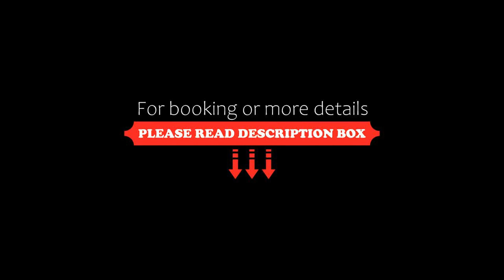Hotel Route-Inn Iwakiizumi Ekimae, Iwaki, Japan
About Property:
Hotel Route-Inn Iwakiizumi Ekimae is just a 2-minute walk from JR Izumi Train Station and features a free buffet breakfast at restaurant Hanachaya and a hot public bath. Free WiFi is available throughout the property.
A wooden desk and carpeting give the rooms a soft feeling. They come with free wired internet, an LCD TV and a bathroom with a bathtub for ultimate relaxation. An air humidifier is availa...
Property Type: Hotel
Address: 971-8185 Fukushima, Iwaki, Izumi-machi Yagiya 14-4, Japan
Searching For
1. Hotel Route-Inn Iwakiizumi Ekimae - Iwaki - Japan
2. Hotel Route-Inn Iwakiizumi Ekimae - Iwaki - Japan Address
3. Hotel Route-Inn Iwakiizumi Ekimae - Iwaki - Japan Rooms
4. Hotel Route-Inn Iwakiizumi Ekimae - Iwaki - Japan Amenities
5. Hotel Route-Inn Iwakiizumi Ekimae - Iwaki - Japan Offers and Deals
Audio Credit:
Track Title: Subway Dreams
Artist: Dan Henig